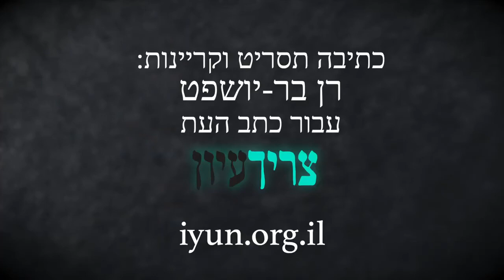היתרון של השוק החופשי על המגזר הציבורי